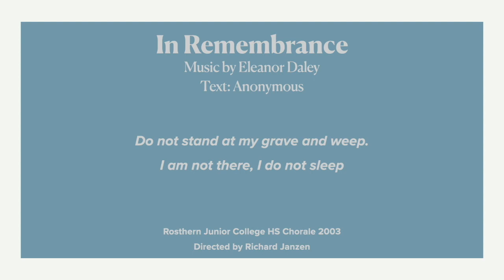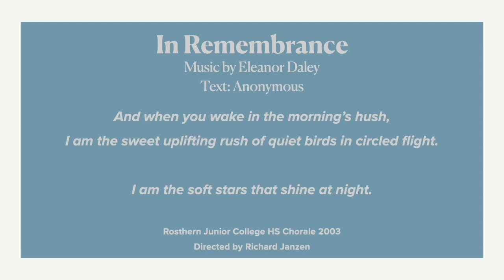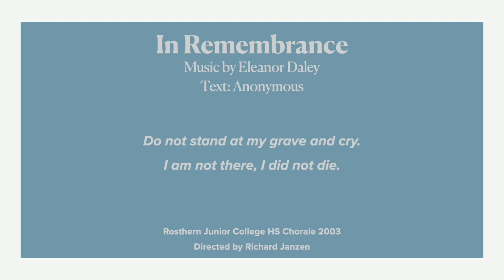In Remembrance (Eleanor Daley) RJC High School Chorale 2003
text by Mary Elizabeth Frye (definitely NOT anonymous)
Rosthern Junior College HS Chorale (15-17 yr old students)
RJC High School Chorale
Richard Janzen, director
live recording